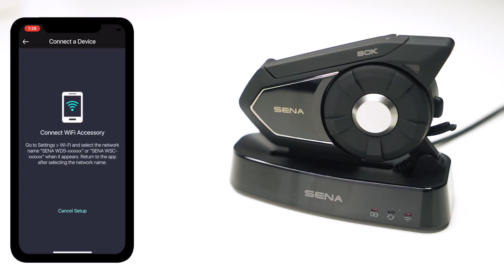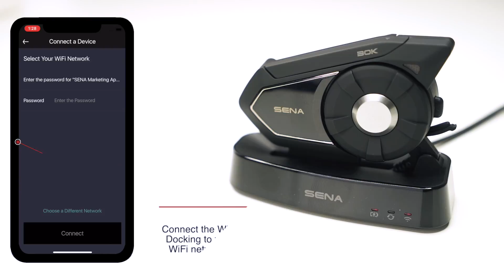WiFi Docking Station - Setup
Here is how to connect the WiFi Docking Station to your phone to update the firmware on your Sena headset using WiFi.

and click on the Chat button to talk to our Customer Service department to submit a Help Desk ticket.